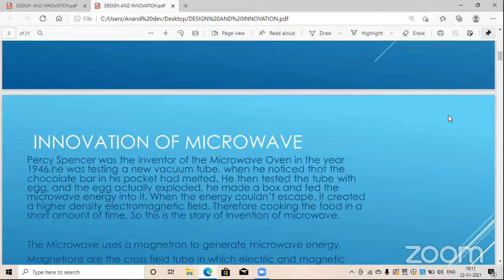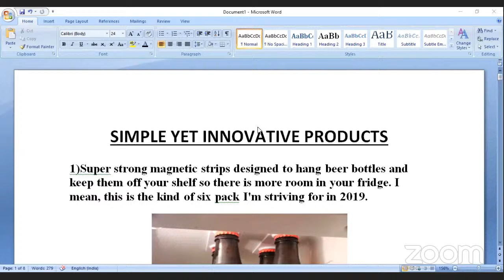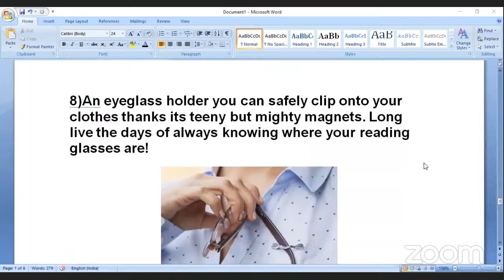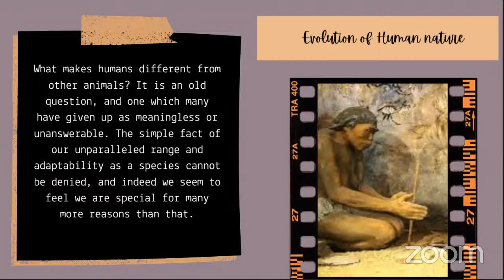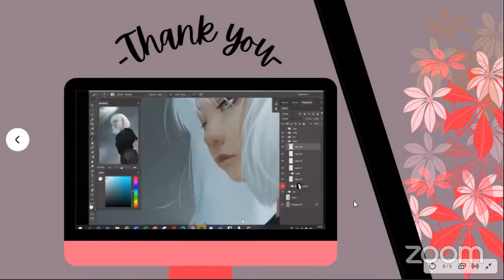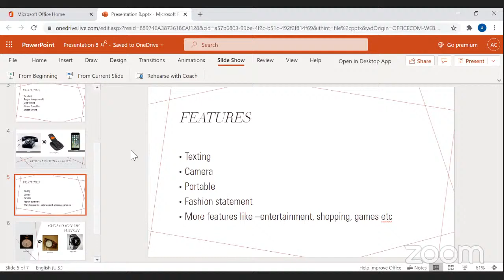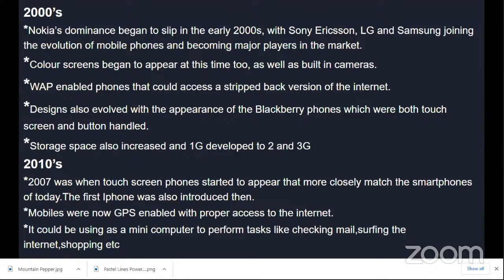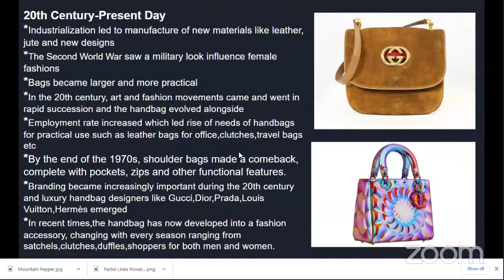NIFT | NID | UCEED Design innovation class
After Downloading My institute App  Enter org code phuvh
HOW to Crack NIFT in 30 Days?
UG/PG 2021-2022 CAREER COUNSELLING & FREE DEMO CLASS by INDUSTRY EXPERT

Why You Should Join Ignite India Education?
1.IGNITE INDIA has the highest result and has Pan India Presence.
2.15+ Years of Excellence, and more than 25000 students success stories
3.Design, Management & Technology professionals are leading this initiative.
4.Interaction with IGNITE Alum Network and Industry Experts to get an insight about an exam pattern and Career Opportunities.
5. One on One Doubt clearing session and class test.
6.Regularly updated study material
7.Online Test Series and Mock Tests.
8.Scholarship for students belongs to the humble background and talented Candidates.
9. Industry Expert Sessions for career counseling of students.
10. Revision classes.
11. Outdoor Market research and Sketching Classes
12. Customise Class as per students' needs.
13. We offer Regular, Weekend, Crash course, Situation, and Studio Test batches.
14. We consider school/college timings and adjust our batch as per student convenience.

What is NIFT Entrance Exam?
National Institute of Fashion Technology (NIFT) conducts the NIFT entrance exam to shortlist aspirants for admission in design programs offered by it. In 2020, around 23,000 students took the NIFT entrance exam to secure admission in UG and PG courses offered by the design school.
Considered to be a pioneer in Fashion Education, NIFT has its headquarters in New Delhi. Apart from New Delhi, NIFT has domestic centers in 18 other cities such as Mumbai, Kolkata, Bangalore, Bhopal, Bhubaneswar, Chennai, Gandhinagar, Hyderabad, Jodhpur, Kangra, Kannur, Patna, Shillong, Raebareli, and Srinagar. A new campus for NIFT has become operational at Panchkula but this design school only offers Continuing Education (CE) programs.
Who We Are?   The Ignite India Education
Ignite India Education is inspired by the former President of India Bharat Ratna Dr. APJ Abdul Kalam's vision of "India Beyond 2020". Our aim is to fulfill his vision by empowering society and transforming India into a developed nation through education.
We are committed to spreading awareness among the new generation and provides preparation classes for different entrance exams for new-age career opportunities. Ignite India was established in 2006. Ignite Study Points are across the country. The objective of this initiative is to guide, mentor, and inspire young minds who want to pursue careers in the fields of Design, Architecture, Fashion, Fine Arts, Interior, Law, Hotel, Management, and other new-age career opportunities.
IGNITE INDIA provides its services through classroom-based coaching, Digital, and Distance learning programs which supplement its classroom courses and allow students to engage in self-paced learning. It also offers short-term classroom courses to prepare students for upcoming examinations. Additionally, it delivers and supports its education channels through digital features via IGNITE iTutor and IGNITE Live.